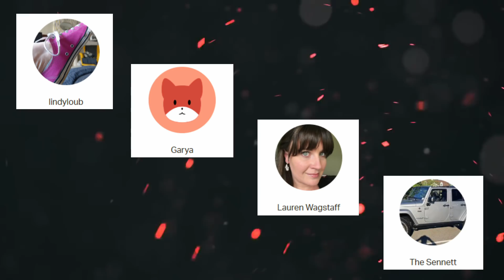The Mad Queen - Game Of Thrones Season 8 Episode 5 Review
Game Of Thrones Season 8 Episode 5 Review

Welcome back for a Game of Thrones Season 8 episode 5 reaction and review video. Game of Thrones Season 8 episode 5 has come and gone. Here we are talking Game Of Thrones Season 8 episode 5, and the battle of Kings Landing. Dany fell into full mad queen mode and burned Kings Landing to ash. Game of Thrones Season 8 episode 5 was hard to digest although the episode itself did what it was supposed to do, shock and awe. The Game of Thrones Series Finale arrives in only 1 week!

Send Stuff:
Lochmoor Productions